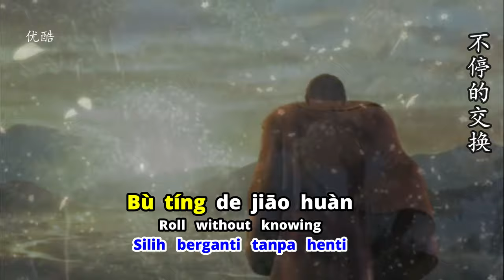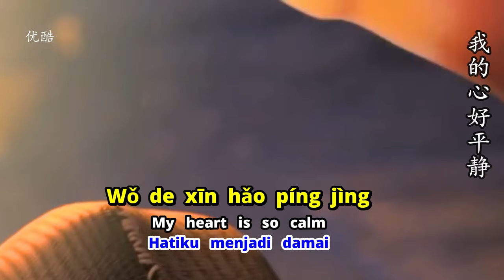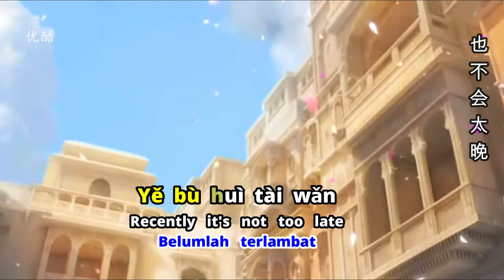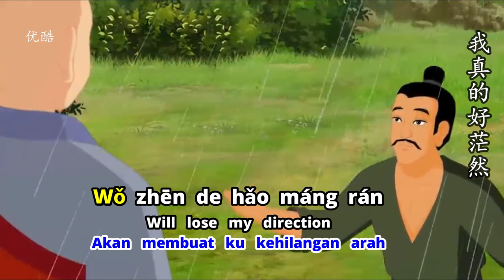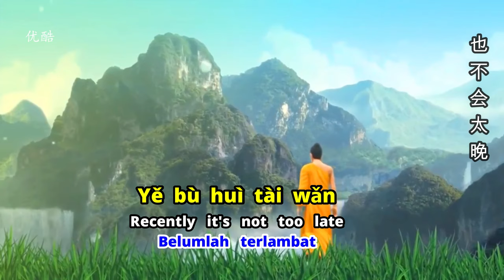老师的陪伴 - LAO SHI DE PEI BAN - MANDARIN BUDDHIST SONG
Lagu video 老师的陪伴 - Lao Shi De Pei Ban - Mandarin Buddhist Song dilengkapi Karaoke Runing Text membuat lagu 老师的陪伴 - Lao Shi De Pei Ban - Mandarin Buddhist Song , sangat mudah dinyanyikan.

老师的陪伴 - Lao Shi De Pei Ban -Mandarin Buddhist Song dikategorikan dalam 佛曲 / Lagu Buddha atau Buddha song atau Buddhist Music atau Buddha Music berbahasa Mandarin yang diterjemahkan dalam Bahasa Inggris dan Indonesia.

老师的陪伴 - Lao Shi De Pei Ban - Mandarin Buddhist Song bercerita tentang bagaimana kita merasa bersyukur mendapat Bimbingan dan Berkah Guru/师尊的加持/Shi Zun De Jia Chi dalam kehidupan kita mencari jalan kebenaran atau kedamaian baik lewat kita mendengarkan ceramah Dharma / Dharma Talk atau contoh secara langsung dari guru-guru kita.

Dalam video lagu 老师的陪伴 - Lao Shi De Pei Ban - Mandarin Buddhist Song, selain kita mengucap syukur kepada Shakyamuni Buddha / 释迦摩尼佛/Shi Jia Mo Ni Fo/ 如来佛 Tathagata Buddha /Se Cia Mo Ni Fo/Buddha Sakyamuni sebagai guru besar kita, juga kepada Ven. Master Weimiao / 微妙, Ven. Master Yunqi / 蓮池祩宏, Ven. Master Yin Shun /釋印順, Ven. Master Hsing Yun / 释星云,  His Holiness Dalai Lama / 达赖喇嘛.

Silahkan simak dan menikmati lagu video 老师的陪伴 - Lao Shi De Pei Ban - Mandarin Buddhist Song ini.

Bila video lagu  老师的陪伴 - Lao Shi De Pei Ban - Mandarin Buddhist Song memberikan kita inspirasi dan disukai, bisa kiranya berbagi kebajikan dengan melakukan Like, Share, Subscribe Berhati Channel dan memencet lonceng Notifikasi.

Apabila ada pendapat, apakah 老师的陪伴 - Lao Shi De Pei Ban - Mandarin Buddhist Song lebih bagus dalam format Animation Music Video atau Music Video Story, silahkan mengiisinya di kolom Komentar. Atas kebajikannya, kami ucapkan terima kasih (Gan En) 🙏 🙏 🙏